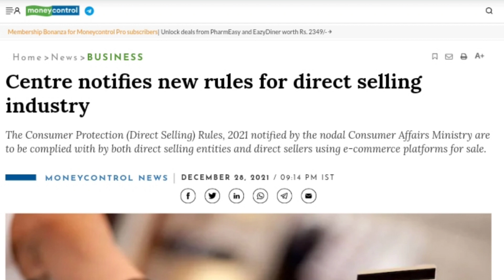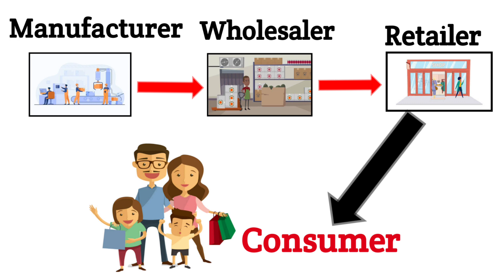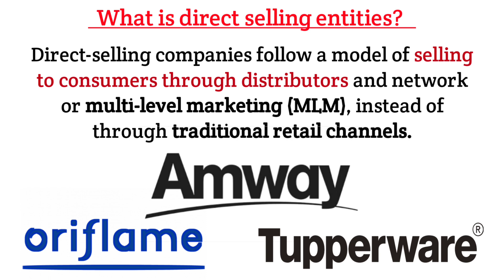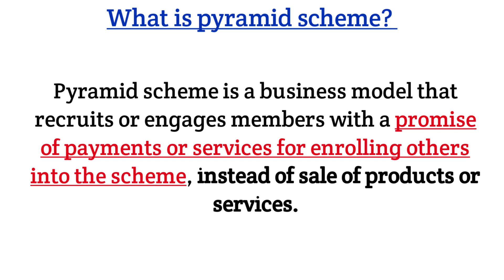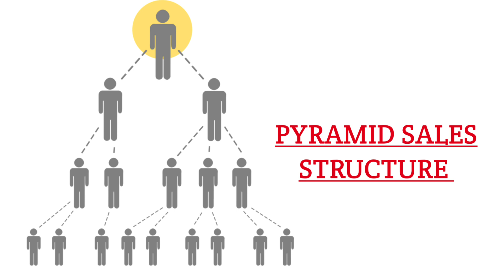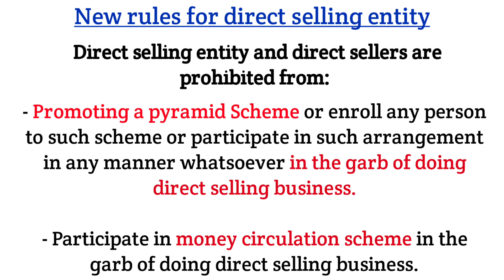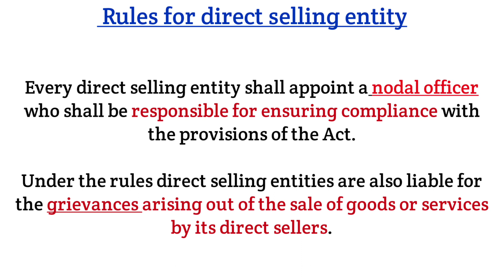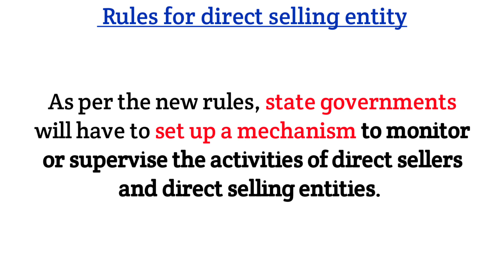Govt. notifies new rules for direct selling industry, 2022 l Direct Selling entity l Pyramid Scheme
Govt. notifies new rules for direct selling industry, 2022 l Direct Selling Entities l Pyramid Scheme

The central government on December 28 notified new rules for the direct selling industry banning companies from promoting pyramid and money circulation schemes. The entities have to ensure that these new rules are complied by within 90 days.
According to the new rules, the direct selling companies will also be liable for the grievances arising out of the sale of goods or services by its direct sellers. Tupperware, Amway and Oriflame are among the key players in the direct selling industry. The Consumer Protection (Direct Selling) Rules, 2021 notified by the nodal Consumer Affairs Ministry are to be complied with by both direct selling entities and direct sellers using e-commerce platforms for sale. As per the new rules, state governments will have to set up a mechanism to monitor or supervise the activities of direct sellers and direct selling entities. Direct selling entities are also liable for the grievances arising out of the sale of goods or services by its direct sellers.